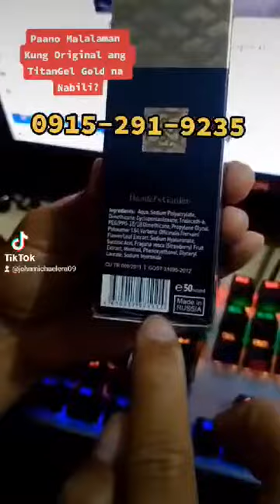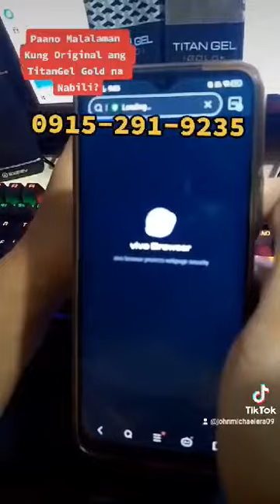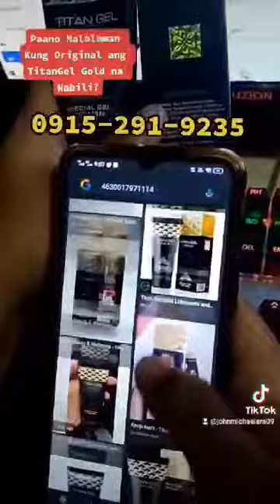TitanGel Gold Original 1999 | 0915-291-9236 GLOBE 0991-363-9175 DITO SIM MEET UP AROUND METRO MANILA